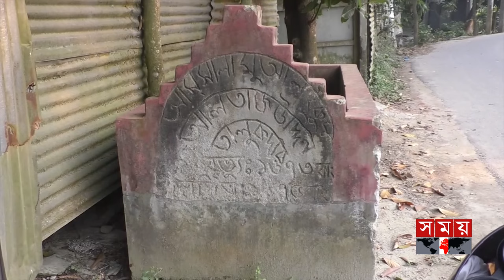১৩০ বছরেরও রোজা রাখেন সুফিয়া বেগম | Sufia Begum | Munshiganj News | Somoy TV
১৩০ বছরেরও রোজা রাখেন সুফিয়া বেগম | Sufia Begum | Munshiganj News | Somoy TV